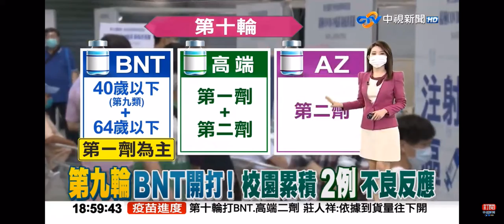2021-09-25中視新聞全球報導-第九輪BNT開打! 校園累積2例不良反應